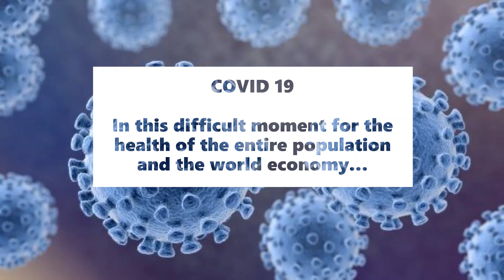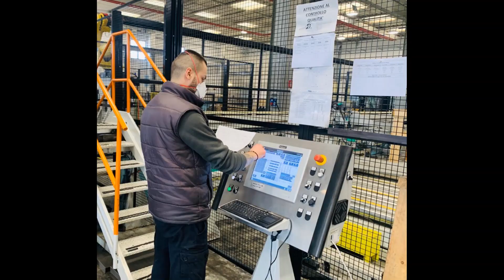OUR SAFETY IS YOUR SAFETY!